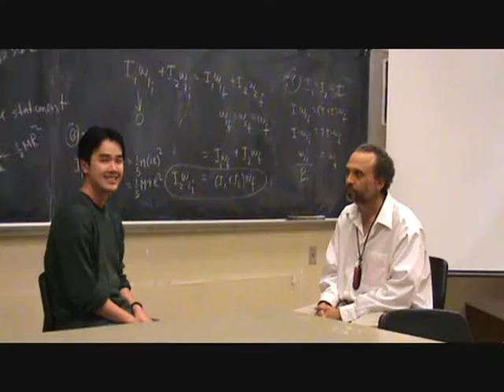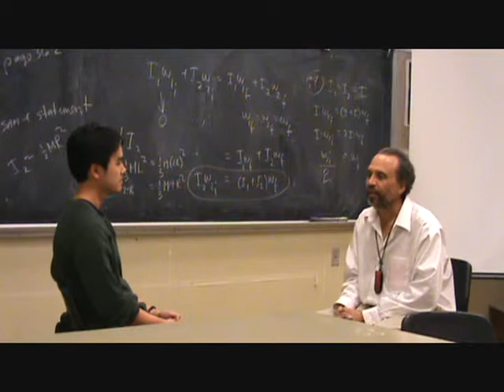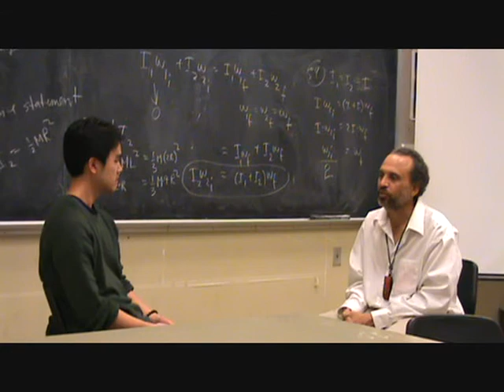Interview with Professor Nick Alexander Part I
Interview with Chabot College physics Professor.